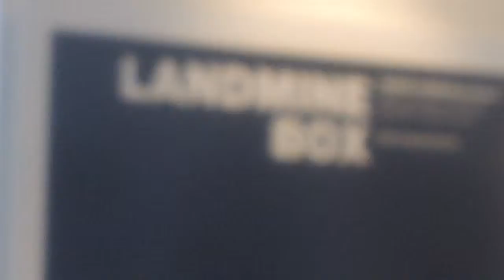MAH00067 United Nations, Manhattan, New York City